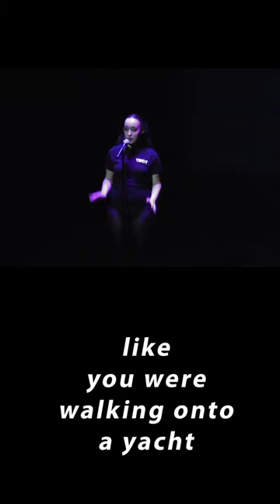Luanda de Hilster (age 17) You’re So Vain